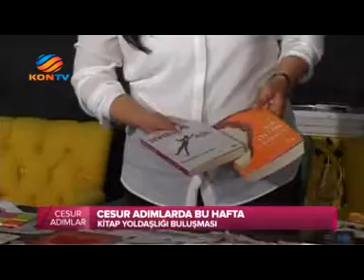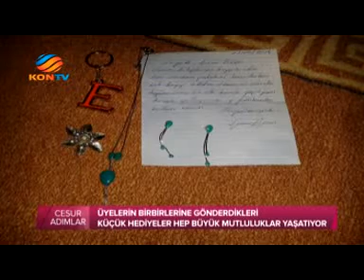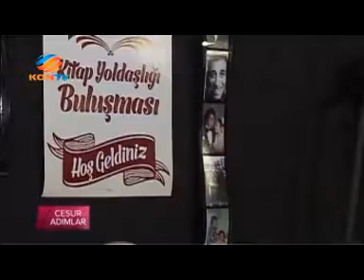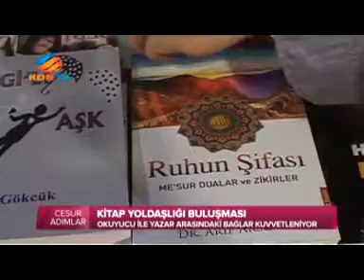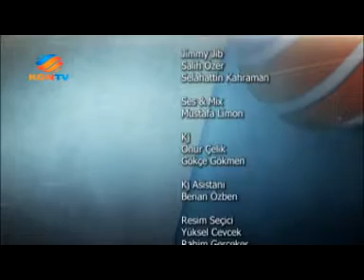CESUR ADIMLAR 31 EKİM 2014 EMİNE BÖGE